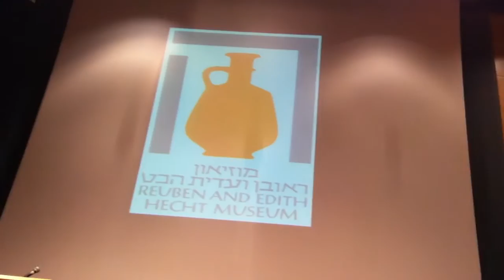Creation of Tchaikovsky "June"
Distribution of artists excel documents and academic researchers, Hecht Museum at Haifa University